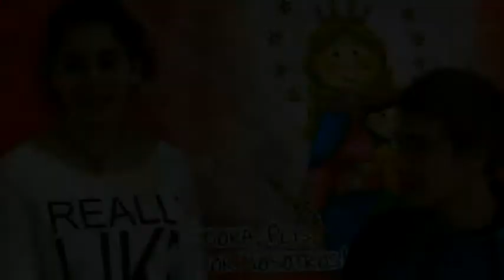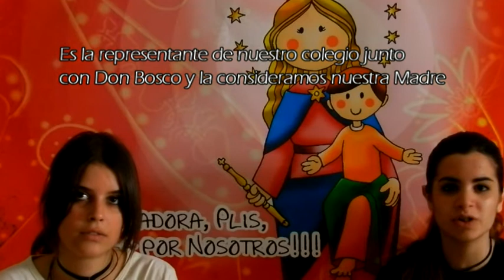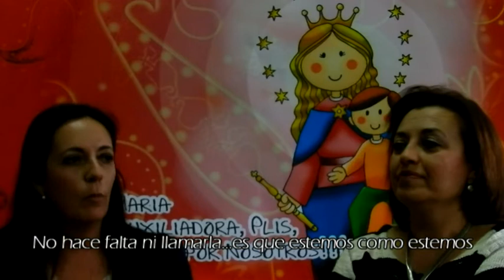Pregon subtitulado final